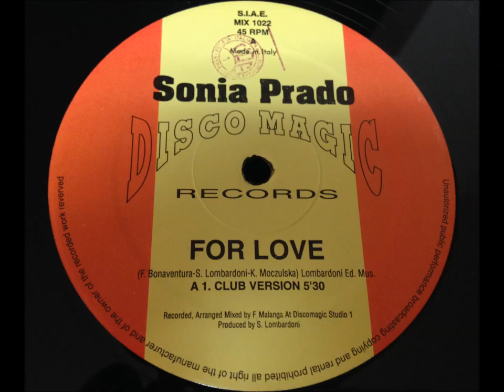Sonia Prado - For Love @djheyonline **DJHEY🇧🇷EURODANCE**